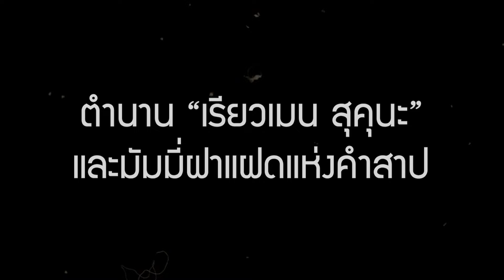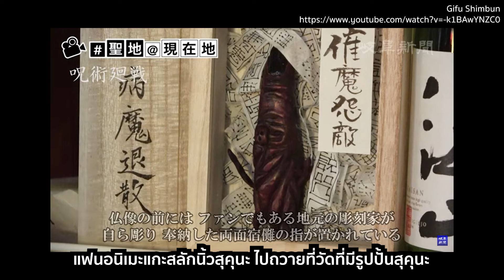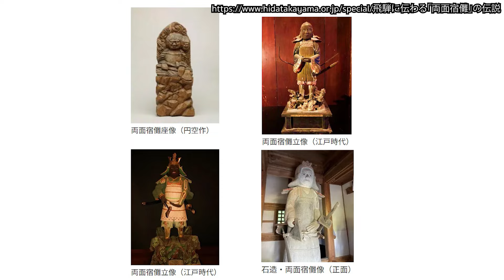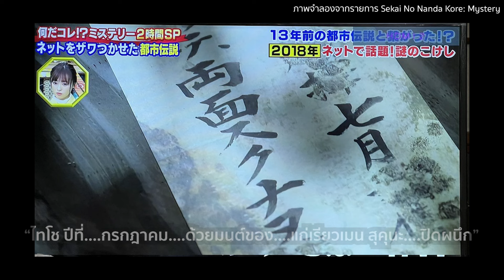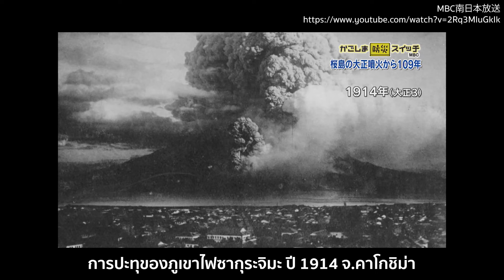【ญี่ปุ่นลับลับ】EP.15 "เรียวเมน สุคุนะ" ในตำนานจังหวัดกิฟุ และมัมมี่แฝดต้องสาป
พิกัดหมวกสุดน่ารักกันยูวี ที่น้องเป็ดใส่ในวันนี้

EP.15 จะพาไปสืบค้นตัวจริงของ "เรียวเมน สุคุนะ" ในประวัติศาสตร์ญี่ปุ่น
"เรียวเมน สุคุนะ" ราชาคำสาปผู้ร้ายกาจในเรื่อง Jujutsu Kaisen นั้น มีเรื่องราวบันทึกไว้ทั้งในพงศาวดารญี่ปุ่น และตำนานในภูมิภาคฮิดะ จ.กิฟุ
แถมยังมีเรื่องเล่าด้วยว่า มีของสาปแช่งมนต์ดำที่ทำขึ้นจากมัมมี่แฝดสยาม ปิดผนึกฝังอยู่ในแผ่นดินญี่ปุ่น ซึ่งของสาปแช่งนั้นมีชื่อว่า "เรียวเมน สุคุนะ"

พิกัดวัดที่มีเรื่องราวของเรียวเมน สุคุนะ
● วัดเซ็นคิวจิ เมืองทาคายามะ จ.กิฟุ (มีถ้ำเรียวเมน สุคุนะ)
● วัดเซ็นโคจิ เมืองทาคายามะ จ.กิฟุ
● วัดนิจิริวบุจิ เมืองเซคิ จ.กิฟุ

ติดตามผลงานช่องทางอื่นๆได้ที่
ทางไปช้อปปิ้งของญี่ปุ่น

ที่มาข้อมูล